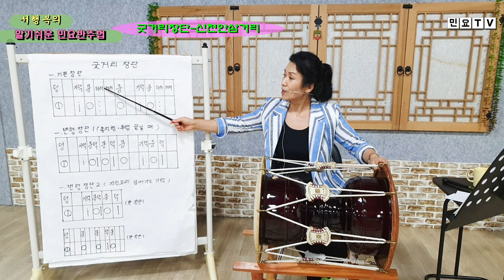신민요 신천안삼거리 부르면서 굿거리장단 배우기 ㅣ서행복의 알기쉬운 민요반주법, Korean folk song class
전국민 장구배우기 프로젝트 '서행복의 알기쉬운 민요반주법ㅣ 신민요 신천안삼거리 부르면서 굿거리장단 배우기 :  Easy Korean folk song accompaniment of Seo Haeng-bok / Sincheonansamgeoli, 韓國民謠 講習

‘장구(Janggu)’로 민요 반주하는 방법을 ‘서행복(Seo Haeng-bok)’ 강사와 함께 배워보는 코너로 ‘굿거리장단(Gutgeorijangdan)’ 을 배우는 시간입니다. 이번 시간에는 신천안삼거리를 굿거리장단에 맞추어 노래합니다.